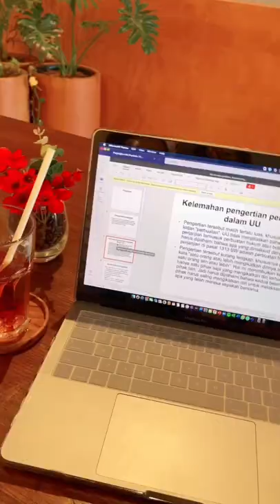KAORI KE MAY RAH KEE CAFE (CAFE PET FRIENDLY DI PIK)‼️